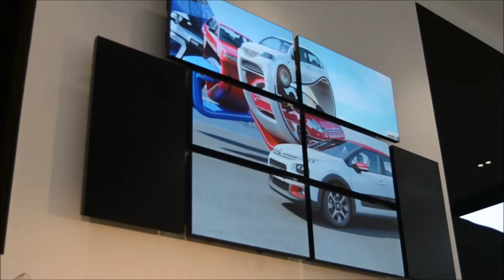Olivia Molina, Sergio Mur e Irene Visedo presentan el nuevo Citroën C3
Citroën es una empresa automovilística que siempre busca la diferencia y la innovación. Pretende sentirse bien con sus proyectos y con sus trabajadores, por esta razón, la marca francesa se ha unido a la moda del "before working". A través de este método se difunde una nueva forma de empezar el día: meditación definida como "mindfulness", un buen desayuno y música electrónica para cambiar el mal despertar que tenemos algunos. Es evidente que el nuevo Citroën C3 se convirtió en el anfitrión del "before working", de esta forma los trabajadores y directivos del nuevo concesionario de Citroën localizado en la calle Doctor Esquerdo 62 de Madrid disfrutaron del buen ambiente, del bienestar, de la diversión y de la relajación que ofrecen la fusión del before working y del mindfulness.

El pasado viernes Citroën comenzó el evento a las ocho de la mañana con una sesión profesional de mindfulness (atención plena) guiada por la actriz de 38 años, Irene Visedo. Este sistema de meditación es una forma eficaz de desarrollar y madurar la autoconciencia, de reducir los problemas físicos y psicológicos producidos por los agobios y el estrés y de evolucionar el bienestar personal e individual. Todas las personas podemos ser capaces de practicar esta técnica. ¿Por qué? Porque es un ejercicio mental que consiste en hablar consigo mismo. Y si queremos que la meditación sea efectiva debemos dominar y organizar los pensamientos y las emociones por medio de la observación más exigente y silenciosa.

A continuación, se ofreció un desayuno (zumos, galletas, café...etc) y para cerrar la careta apareció la música del Dj Javier Coello. El nuevo Citroën C3 es una auténtica renovación en el mundo del motor. Es un vehículo que marca tendencia y define las modas actuales. Destaca por las posibilidades de personalización, a través de las cuales el cliente muestra su personalidad más real y cercana. Este Citroën tiene más de treinta combinaciones de carrocería y techo. La seguridad, la innovación, el confort y la conectividad se fusionan a través de avances como el ConnectedCAM CitroënTM. Continuando con el feeling good y con la vitalidad que proporcionaban cada una de las actividades que se realizaron en el concesionario de Citroën llegaron Olivia Molina y Sergio Mur.

La pareja de actores daría mucho color al photocall del nuevo Citroën C3, donde se habló del carácter personal y auténtico del automóvil, de la técnica de meditación de mindfulness y por último, del día a día familiar que tienen los actores: Olivia Molina y Sergio Mur.